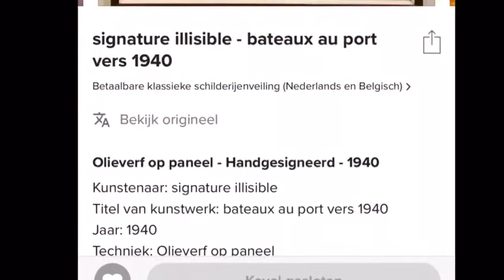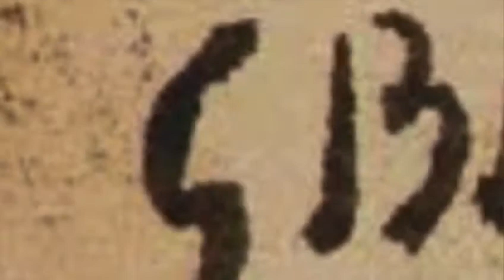Georges Braque painting?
Un unknown painting "bateaux au port" vers 1940. Who is the artist? Is this painting by the famous painter Georges Braque?